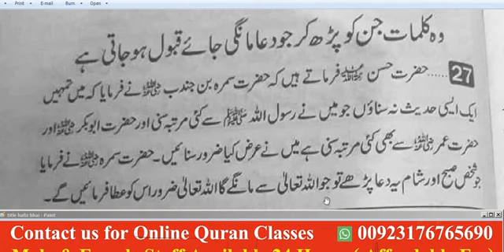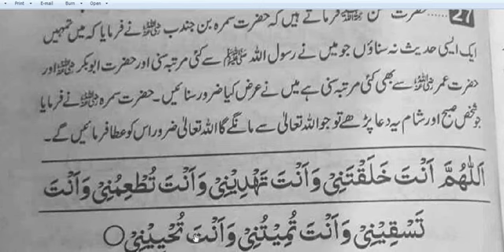Ase kalmat jinhein parh k jo dua mango qabool ho gi